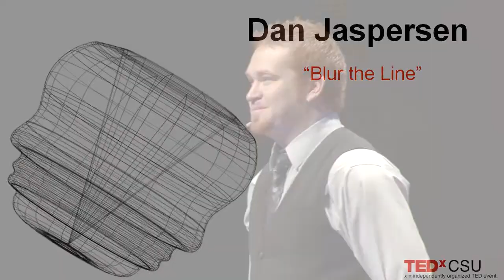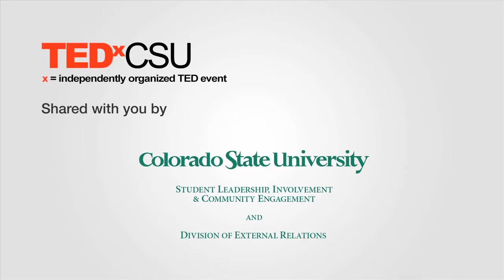Blur the line: Dan Jaspersen at TEDxCSU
Dan Jaspersen is a multi-talented performer with a uniquely blended background in juggling, magic, linguistics, psychology and experimental theatre. Not only has Dan been featured at international festivals in Japan and Brazil, he has become renowned across the Front Range and has performed for the 4-H National Roundup, Colorado State University, and the United States Air Force. Dan's love for creating real magic and resonating with audiences is the driving force behind his work. In addition to performing as a mentalist, Dan leads workshops focused on creativity and inspiration.

This video was originally posted 3/14/2013 and received 131 views.  This corrected version was posted on 3/20/2013.